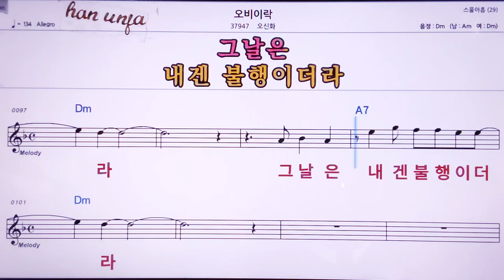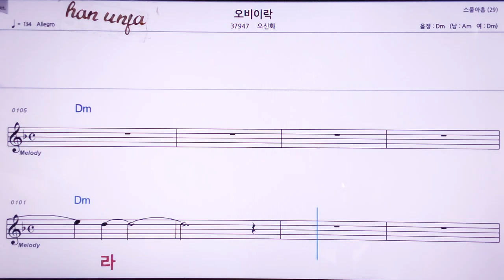💖오비이락/오신화 👍MR,노래방, 악보, 코드,Karaoke With Sheet Music